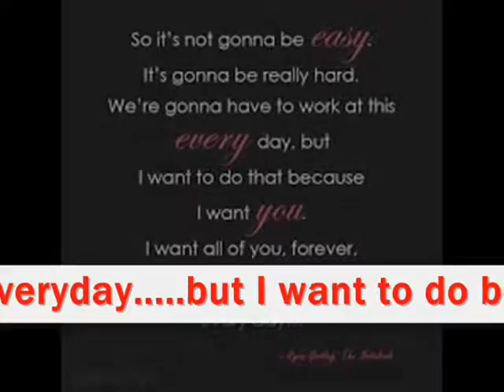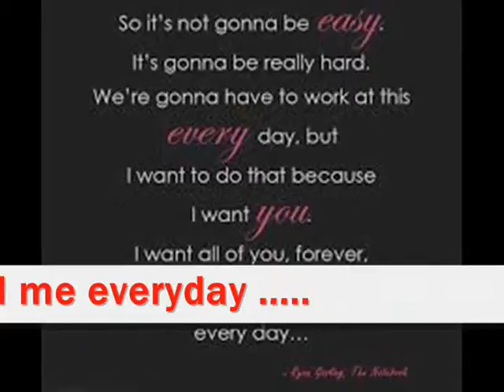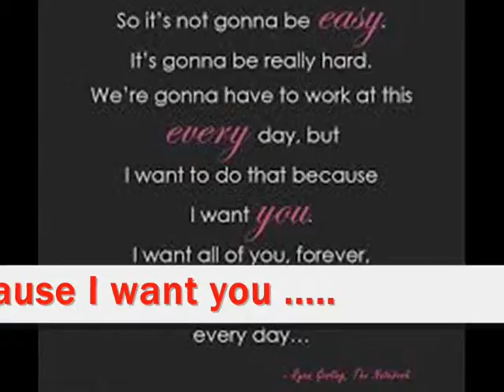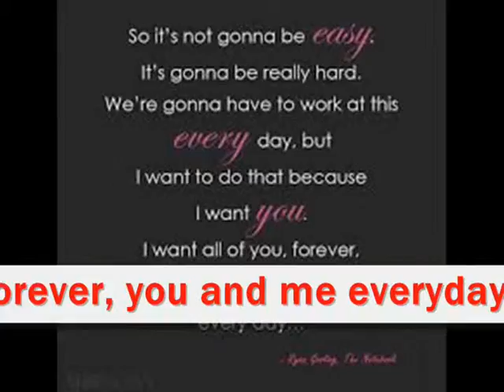YOU AND ME EVERYDAY MY DEAR - MIFTACHUL WACHYUDI (YUDEE)